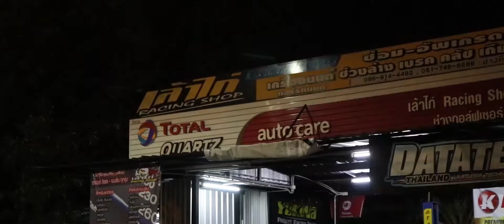Almera 2020 1.0 Turbo ( New Version )